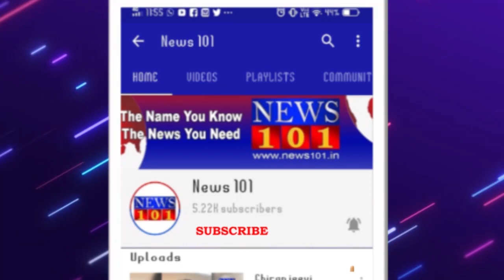ಮಾನ್ಯ ಮುಖ್ಯಮಂತ್ರಿ ಯಡಿಯೂರಪ್ಪ ಅಧಿಕಾರಿಗಳೊಂದಿಗೆ ಮಳೆ ಹಾನಿಗೆ ಸಂಬಂಧಿಸಿದಂತೆ ಚರ್ಚೆ | News101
ಮಾನ್ಯ ಮುಖ್ಯಮಂತ್ರಿ ಗಳು ಇಂದು ಬೆಳಗಾವಿ ಮತ್ತು ಧಾರವಾಡ ಜಿಲ್ಲೆಗಳ ಮಾನ್ಯ ಸಚಿವರು ಮಾನ್ಯ ಸಂಸತ್ ಸದಸ್ಯರು ಮತ್ತು  ಜಿಲ್ಲಾಧಿಕಾರಿಗಳು ಹಾಗೂ ಸಂಬಂಧಪಟ್ಟ ಅಧಿಕಾರಿಗಳೊಂದಿಗೆ ಮಳೆ ಹಾನಿಗೆ ಸಂಬಂಧಿಸಿದಂತೆ ಚರ್ಚೆ ನಡೆಸಿದರು